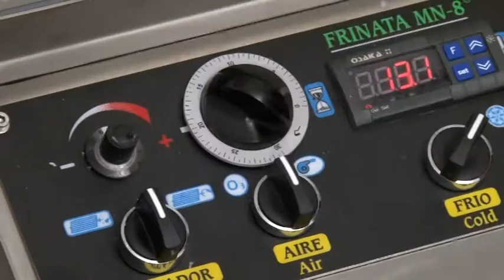Finata refrigerated cream whipper (aerating mixing)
The refrigerated cream whipper FRINATA achieves owing to its double cooling system giving to the cream a really white colour and extending its stability. This makes it possible to every pastry customizing its cream by controling the 5 parameters of the whipping:

The use of cold air during the whipping between 2/4ºC isolates the cream from the heating of the mixing (patented system).
Adjust the quantity of air insufflated.
Adjust the speed of agitation.
Allows to set the whipping time cycle.
The cream is maintained at the bucket between 2/4ºC during the whole working day.

Frinata is the only horizontal axis cream whipper in market, this way we get an homogeneous whipped cream, mousse, bavaroise, swiss cream, etc..